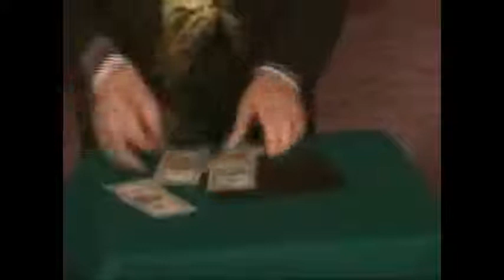Saturn Magic -Entertainment First by George Schindler - DVD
to purchase this item or view our fantastic range of other magic products